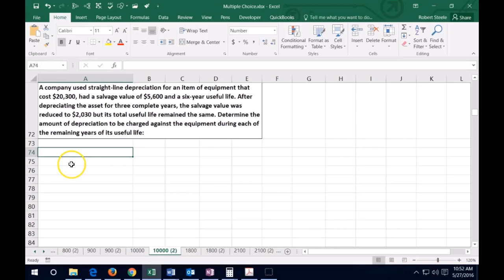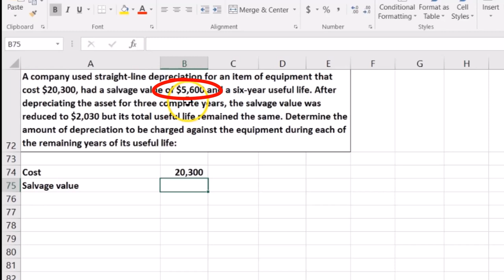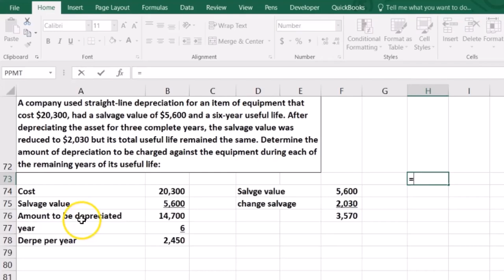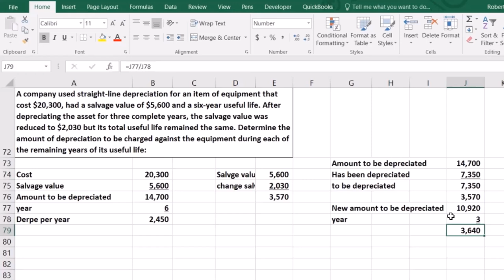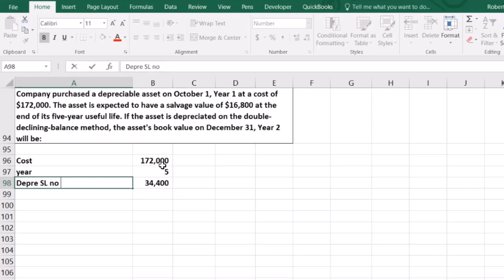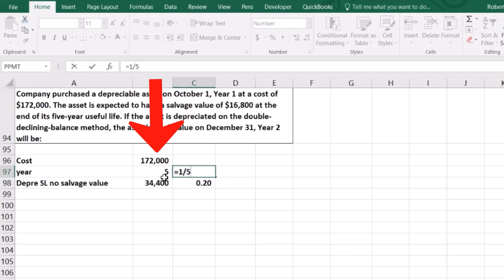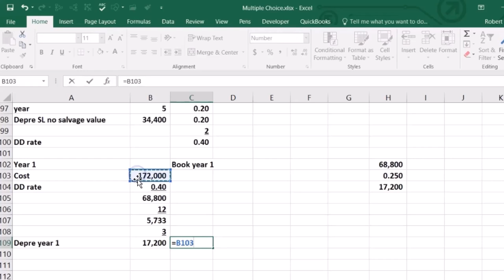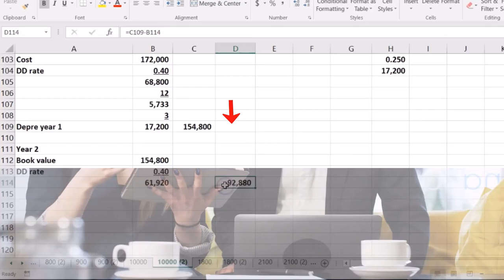Preguntas del examen Parte 2 Depreciación y activos fijos 1000.20 Contabilidad financiera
Preguntas del examen Parte 2 Depreciación y activos fijos
Contabilidad financiera